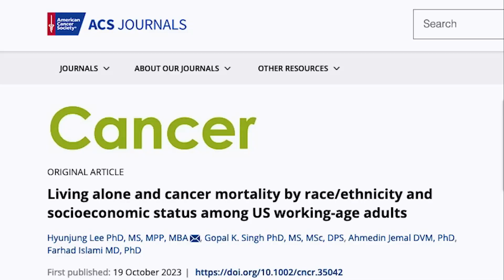LIVING ALONE: ISOLATION KILLS!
Experts say living alone could be bad for your health. Find out what you can do to reduce your risk.